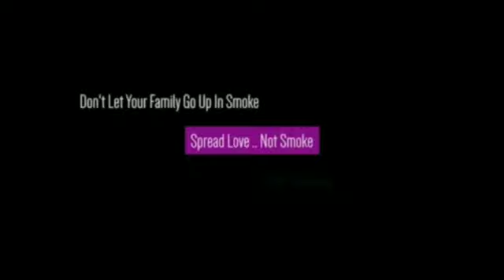2nd Prize Winner - Riya Jail - Addiction Prevention Competition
Prize Distribution Ceremony of Short Video Competition on Addiction Prevention titled "Say YES to Life, NO to Addiction" was hosted by Rotary Club of Pune Pride & Rotary District 3131. Age group was 15 to 40 years. It took place on ONLINE zoom meeting on 29th Dec. 2020. 3 winners & 3 Consolation were given. All participants were given certificates and winners got cash prizes and certificate.